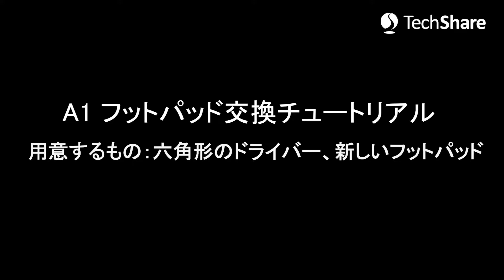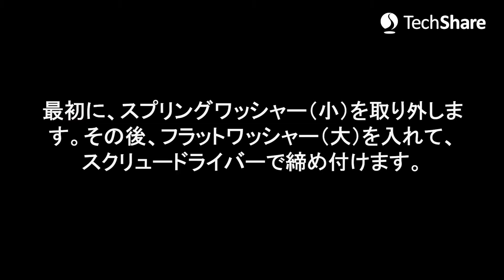ロボット犬 Unitree A1 フットパッドの交換の仕方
この動画では、Unitree A1のフットパッドの交換の仕方をご紹介しています。

ロボット犬 Unitree A1は、高度な姿勢制御技術を持つ電動の4足歩行ロボットです。体重12kg 全長50cmｘ幅30cmｘ高さ40cmの小型のロボット犬なので、 3.3m/s（時速11.8.km/h）の最高速で走行できるなど機敏に動くことができます。

日本では、正規代理店のTechShareで、毎週、実機デモ体験会をしています。 実機デモをご覧いただくこともできますので、お気軽にお問合せください。

TechShare株式会社
Physical Computing事業部

【無料】実機デモ体験会 ‹毎週実施中›
ご興味のある方は、下記をご参照ください。